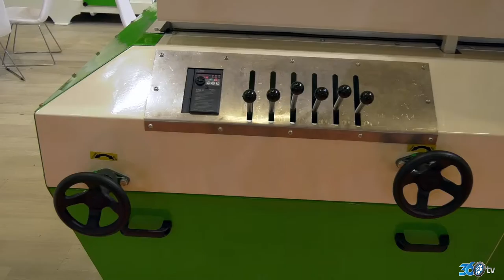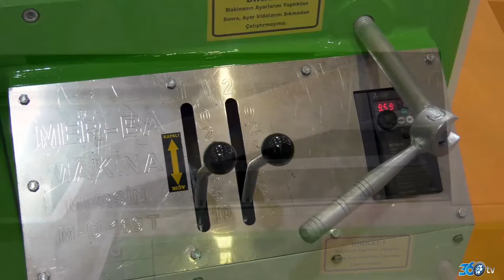Mer Ba - 2018 Değirmen Fuarı